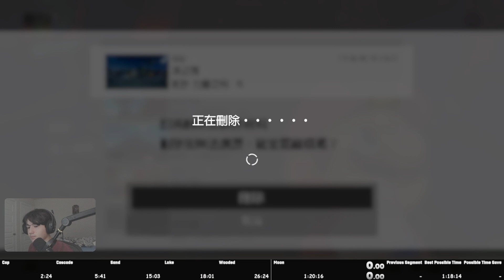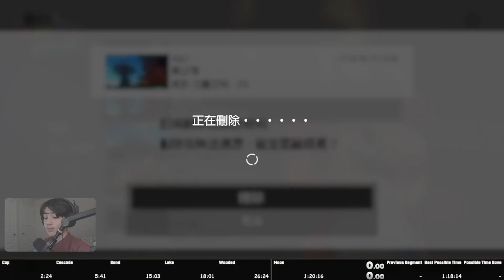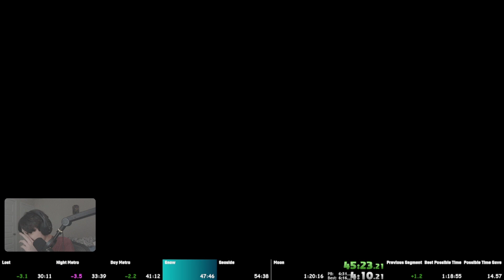FINALLY BOIS!!!! World Peace in 1:19:55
snow, and seaside, plus wooded were mid, so was sand, but decent everything else.